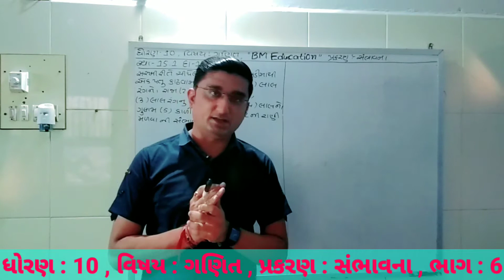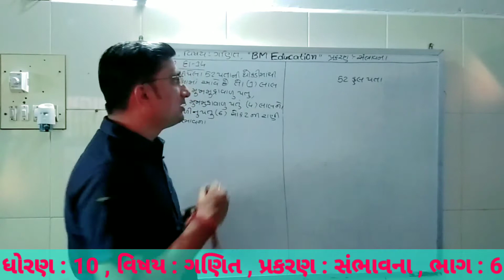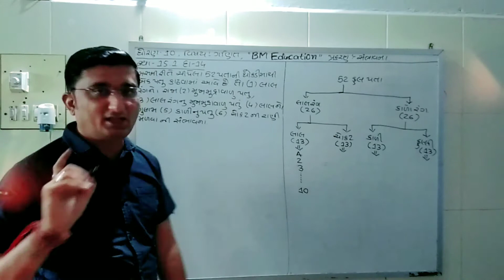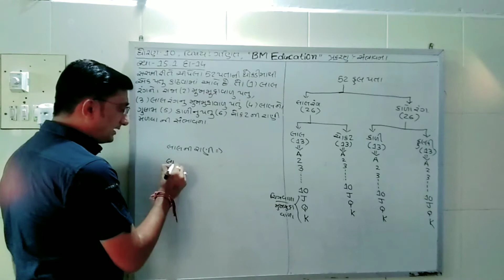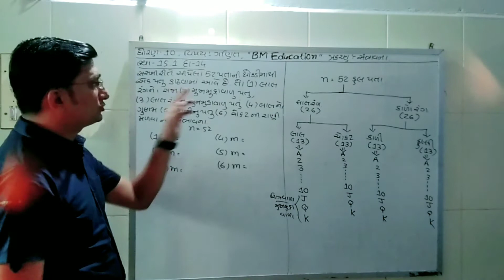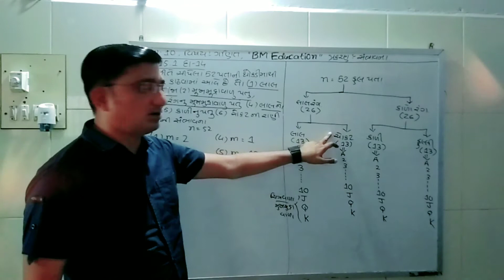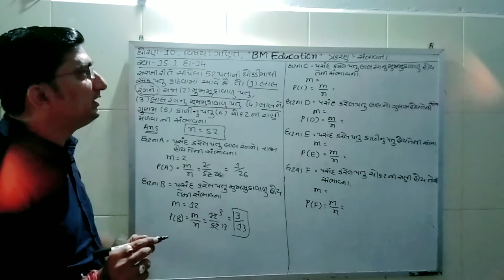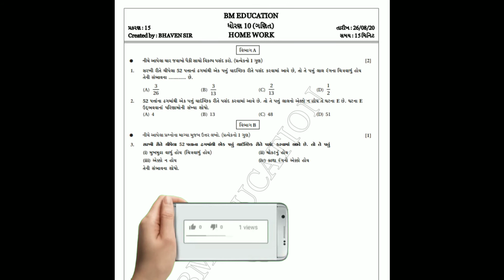STD : 10 || SUB : MATHS || TOPIC : PROBABILITY (સંભાવના) ભાગ : 6 || Chapter 15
BM EDUCATION (EXCELLENT TEACHING)
EXCELLENCE IS HERE

સંભાવના ની અંદર મહત્વ ના પત્તા ને લાગતા દાખલ ની સંપૂર્ણ સમજ